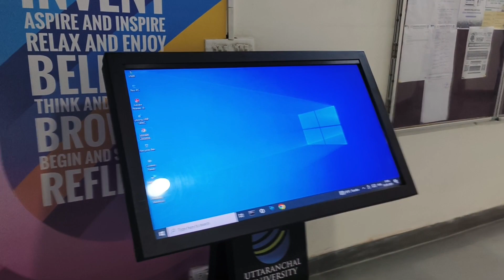Visiting Uttarakhand’s Best College || Uttaranchal University || Daily Vlogs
"Welcome to Akash Vlogs, where college life meets the world of food! Join me, a college student and foodie, as I explore delicious eats, share cooking tips, and navigate the exciting journey of student life. From budget-friendly recipes to food adventures around town, there's always something tasty happening here.